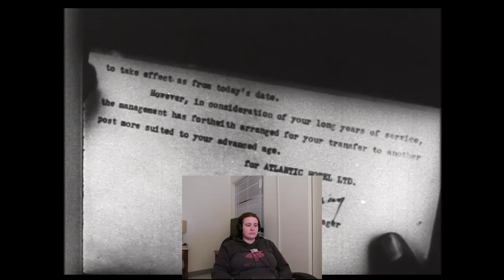Why Is Everyone Such An A****** To This Dude? - The Last Laugh (1924) Reaction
My reaction to The Last Laugh. Enjoy.  If you have any suggestions for video, movies, show, books, etc. list them in the comments on the video.